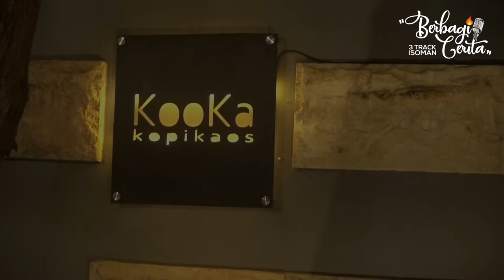DARK ASHE - Heartbroken | HIPHOP } MALANG HIPHOP